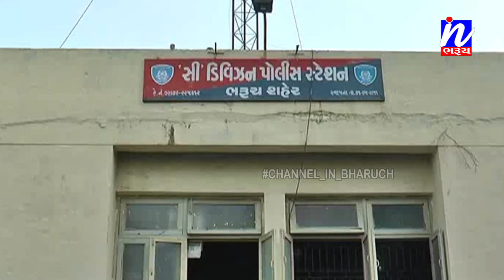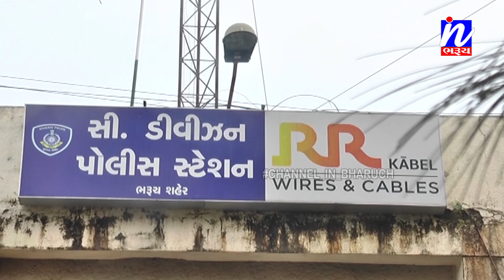NEWS | ભરૂચના યુવાનને વડોદરાના ઠગે ચૂનો ચોપડતાં પોલીસ ફરિયાદ